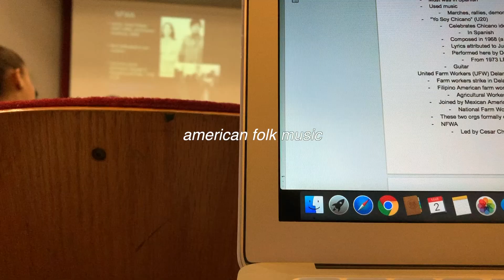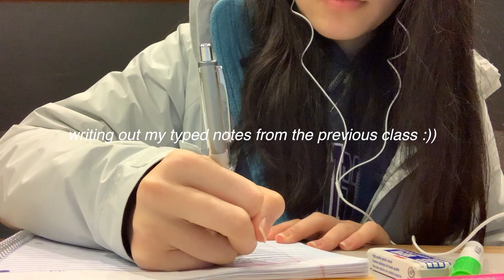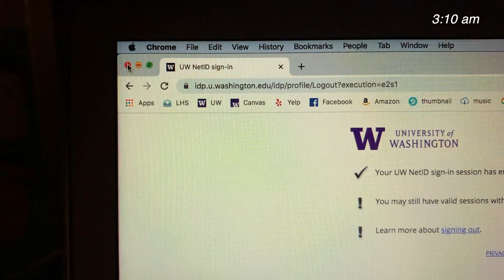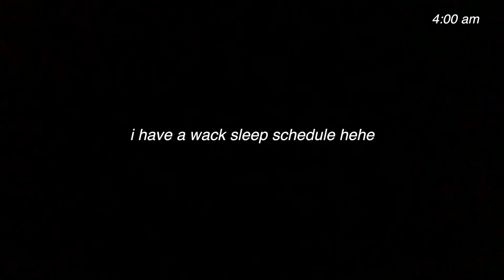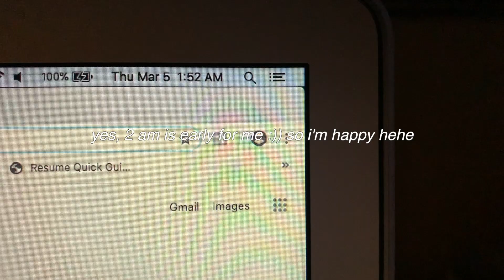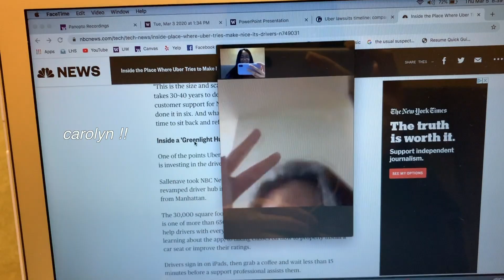a week in my life at the university of washington !! :))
hello !! i'm christine, a freshman at uw studying business administration :)) who knew that the week that i filmed this would be the last time i could see my friends for a while :(( anyhow, this attempt of a vlog features flattering angles, speaking in hushed tones, and awkward moments because filming in public is intimidating hehe